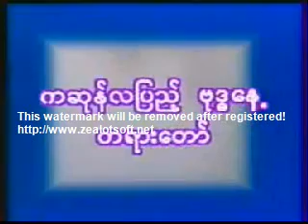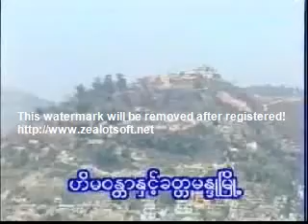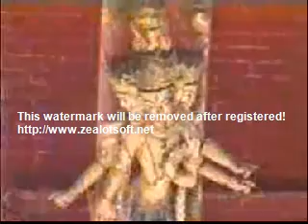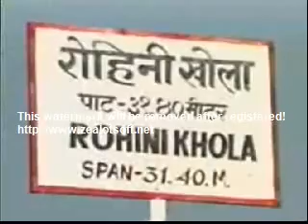သံေ၀ဇနိယေလး႒ာန (ဗုဒၶေန႕တရားေတာ္) 1.flv